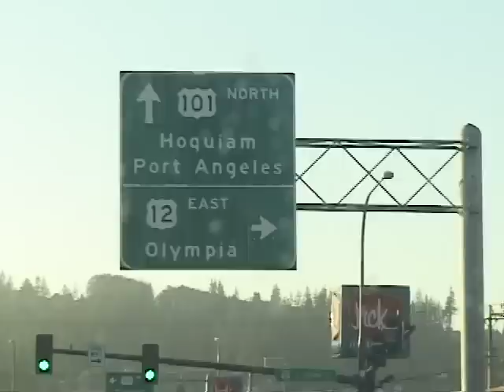Washington DtC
sk8rz: matt gottwig zack krull bryce mandel featuring casey heath and dillon fox
2nd song is brooke candy song is theme music